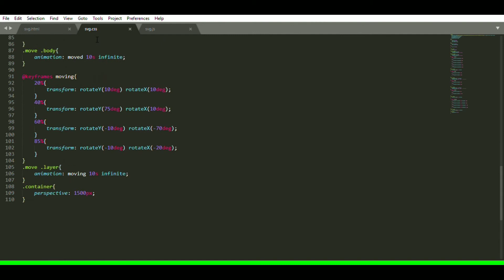ROCKET PROJECT(SVG) PREVIEW : USING( SVG,BOOTSTRAP, VANILLA JAVASCRIPT, CSS , HTML)/techbytes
This video is all about the preview of the rocket project(svg)